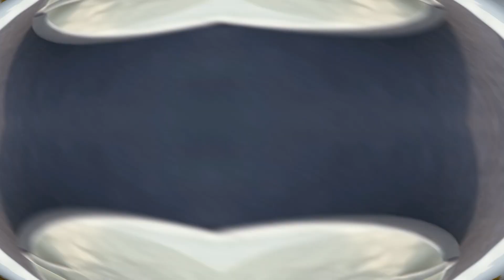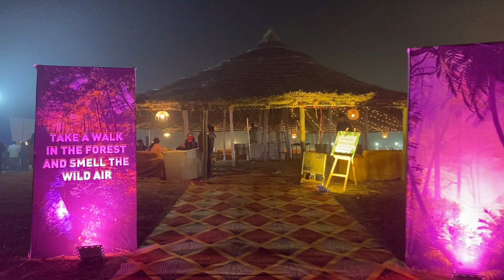New Year Camping Trip | Shivir Exotica | कड़कती ठंड में लगाए टेंट | Family Trip | Pranzo Sideona PS